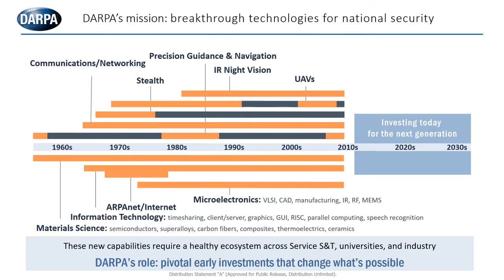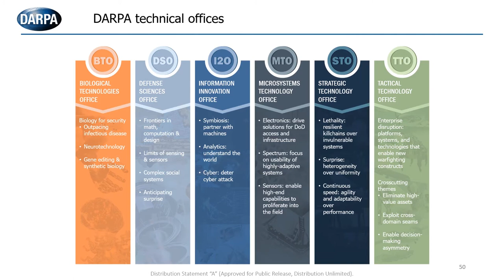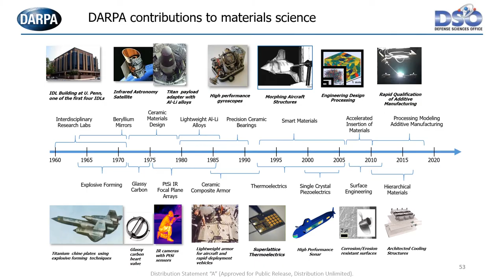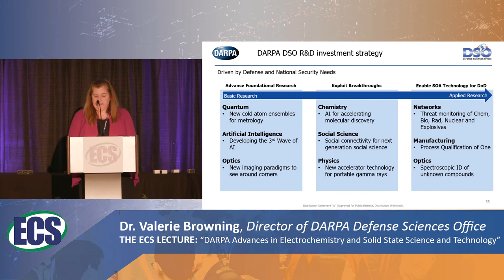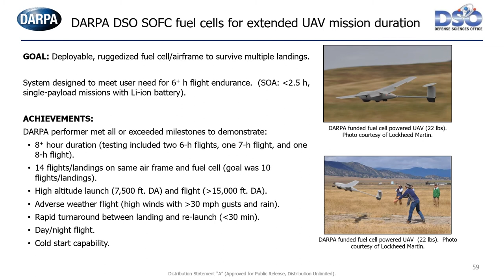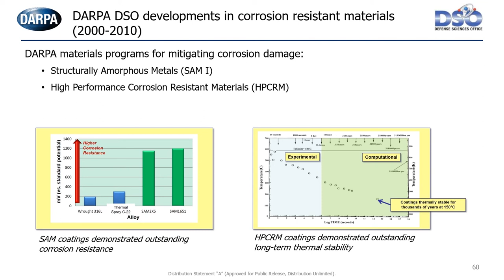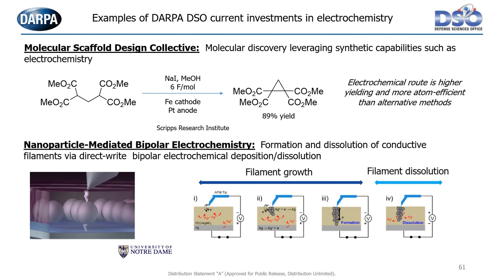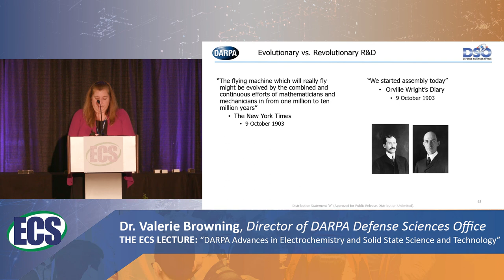236th ECS Meeting Valerie Browning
Valerie Browning, director of the Defense Advances Research Projects Agency (DARPA)’s Defense Sciences Office, delivered the ECS Lecture at the plenary session of the 236th Electrochemical Society Meeting on October 14, 2019. “DARPA Advances in Electrochemistry and Solid State Science and Technology” reviewed the impact of DARPA’s almost 60 years of investment in the electrochemistry, solid state science, and technology, covering current investments and future areas of interest.